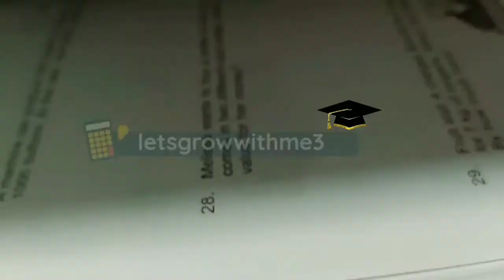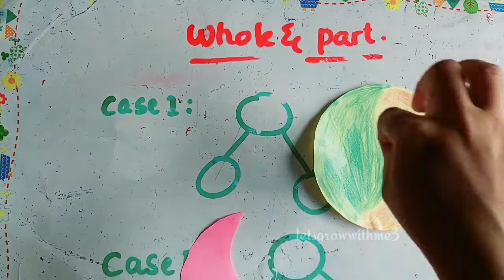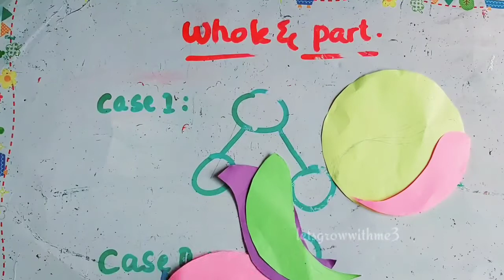Smart way to introduce whole and parts concepts| easy way to teach|Primary1 Maths concepts